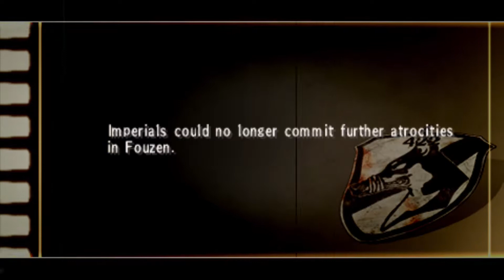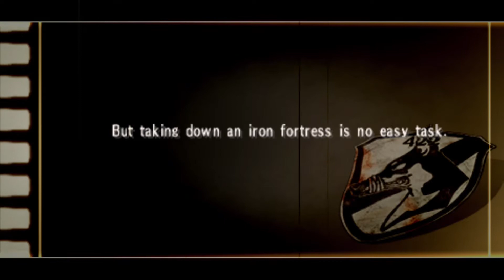Valkyria Chronicles 3 - Chapter 16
Chapter 16
6:11 Battle in the Mines: S rank
17:25 Defend the Goods: S rank
39:12 Operation Recover the Supplies: S rank
1:07:48 Save the Regular Army: S rank